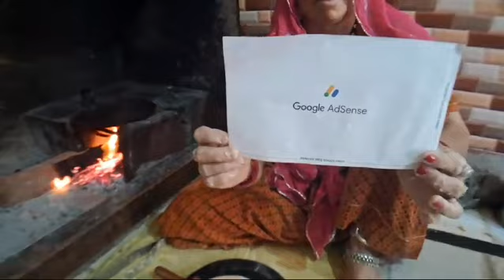Finally Google Adsense Aaa Gaya || Saru Ne Diya Big Surprise 😱 All Family Happy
Jay SHIRI RAM
Goggal Adeance